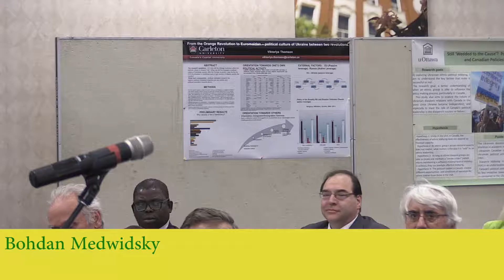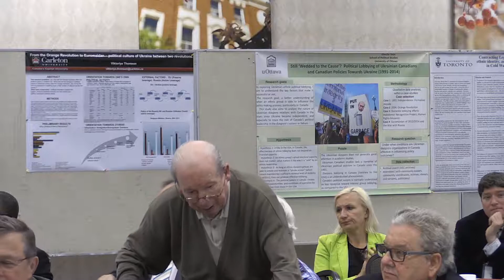Discussion | Community Outreach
VOLODYMYR KRAVCHENKO is a professor in the Department of History and Classics and director of the Canadian Institute of Ukrainian Studies, University of Alberta (since 2012). His recent works include: “Ukraine: History confronts geography,” in "The EU’s Eastern Neighbourhood: Migration, Borders and Regional Stability" (2016); “Ukrainian historical writing in North America during the Cold War,” in "East and Central European History Writing in Exile 1939–1989" (2015); “Ukraine faces its Soviet past: History vs. policy vs. memory,” in "Mass Dictatorship and Memory as Ever-Present Past" (2014); and the monograph "Ukraïna, imperiia, Rosiia: Vybrani statti z modernoï istoriï ta istoriohrafiï" (Ukraine, Empire, Russia: Selected Articles from Modern History and Historiography; 2011).